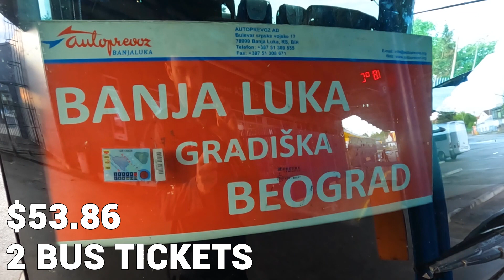HOW TO GET TO BELGRADE BY BUS | Balkan Travel Vlog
How to get to Belgrade by Bus! In this Balkan Travel Vlog, we leave the beautiful Balkan country of Bosnia and Herzegovina in southeastern Europe and take a bus to Belgrade, Serbia!

After searching online we could not find out how to get to Belgrade by bus. Travel in the Balkans is not as well organized compared to the other parts of Europe. Buying bus tickets at the station in the Balkans is the best way to make sure you have the right info. Today we’ll show you how to take a bus from the city of Banja Luka in Bosnia and Herzegovina to Belgrade, the capital of Serbia! The bus from Banja Luka to Belgrade took 5 hours and cost $27 per person. Making this one of the best ways to get around Europe on a budget.

The first thing to do when arriving in a new city is to check into our accommodation and grab a bite to eat. A Belgrade local recommended we try a local and traditional Serbian restaurant. We ate lunch at Zavičaj in Belgrade and split a hearty local stew. The food in the Balkans and Belgrade is very cheap. Our entire meal at Zavičaj cost a total of $21, which makes Belgrade a great option if you are traveling Europe on a budget.

Belgrade is one of the largest cities in the Balkans in southeastern Europe. After traveling by bus, we needed to try a local beer from Belgrade! The rooftop bar in Belgrade, Only Pivo, has a wide selection of local Serbian beer. Some of the beers are as cheap as $3. Belgrade is one of the best cities if you want to visit Europe on a budget.

This is our first day in Belgrade the capital of Serbia. Belgrade, Is Serbia one of the best countries to visit in Europe on a budget?

Rooftop Bar: Only Pivo